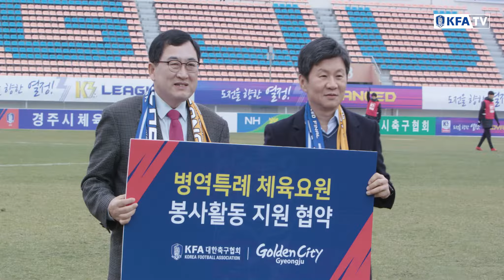"안봐서 모르는거야 봐봐 얼마나 재미있는지!" K3리그 ADVANCED 챔피언 경주시민축구단!